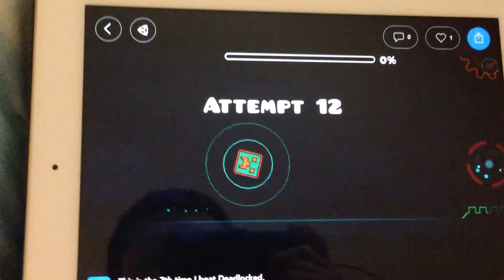Geometry Dash - Deadlocked (ALL COINS)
This is the 7th time I beat Deadlocked.

If you don't know what's going on in this video, I beat Deadlocked on my phone, then uploaded it to Everyplay. After that, I went to Everyplay on my iPad, and found the video I uploaded on my phone. Finally, I recorded the video of me beating Deadlocked on my phone that I uploaded to Everyplay that was being shown on the iPad, so I would finally be able to upload it to YouTube. Don't ask me why it was so complicated.